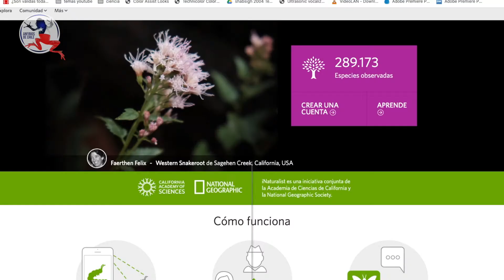Proyecto de Ciencia Ciudadana "Anfibios de Chile"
¡Únete al proyecto "Anfibios de Chile" de Inaturalist y comparte tus registros de ranas y sapos en nuestro país!